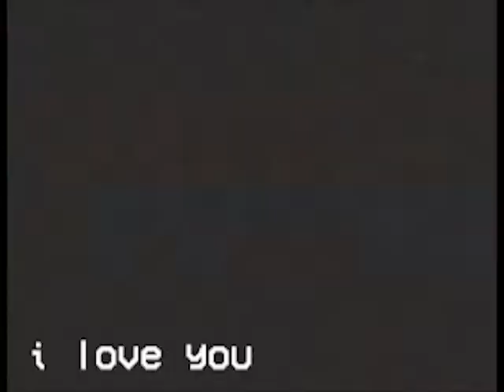i love you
i love you, forever and always

Tracklist:
0:00 - Egyptian Pools - jinsang

2:12 - Grave of Fireflies - Ace

4:22 -  a cute date - elijah who

6:18 - Home - mt. fujitive

7:28 - Euphoria - Kavv

9:02 - whereucomefrom - Oofoe

10:17 - Balcony view - Leavv

11:37 - Escapism - Keem The Cipher

13:38 - Monday Loop - Tomppabeats

14:42 - winter sunset - mt. fujitive